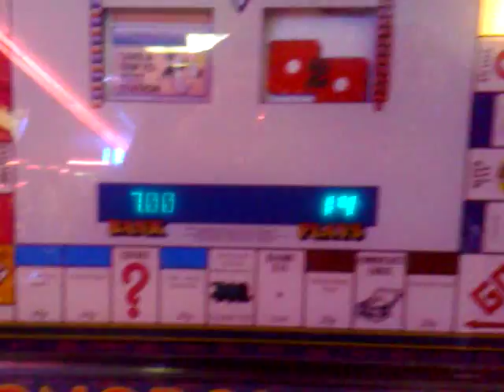Jpm monopoly 60th edition jp fruit machine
after gettin the Big win roll in I decide to play this lolol
MONEY MONEY MONEY MONEY lol